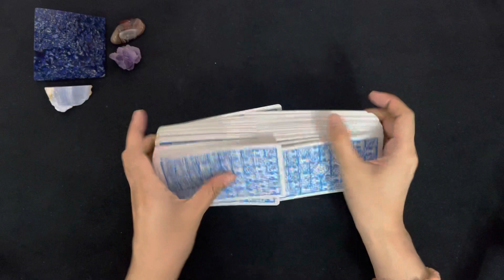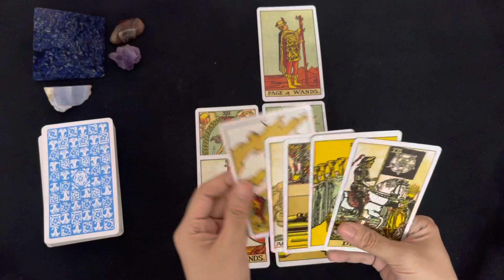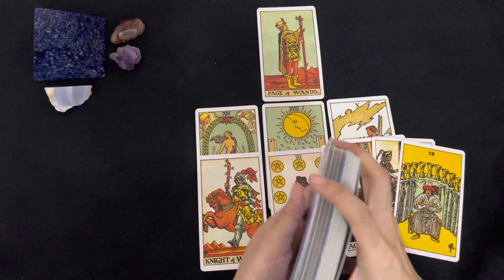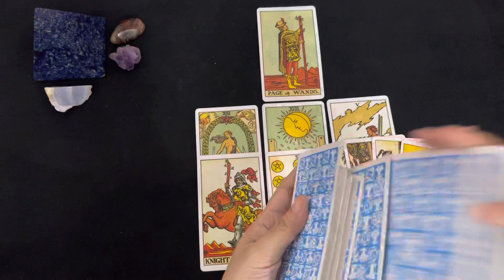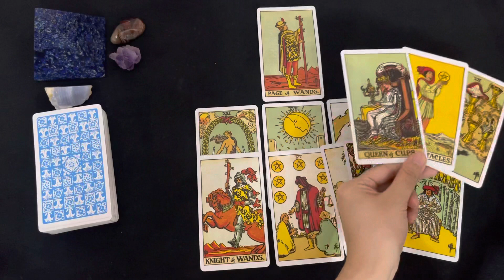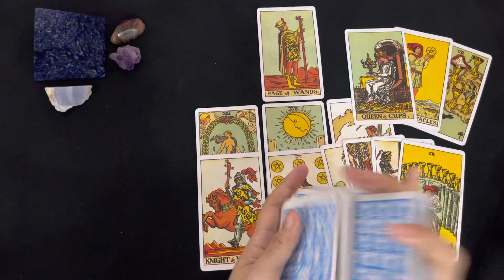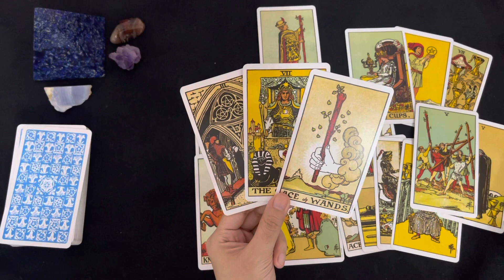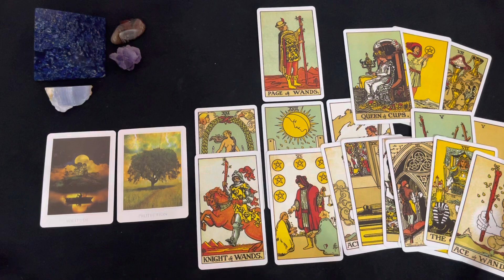PISCES | MAJOR SHIFT! NEW LOVE COMES IN 💖 | NOVEMBER LOVE TAROT READING